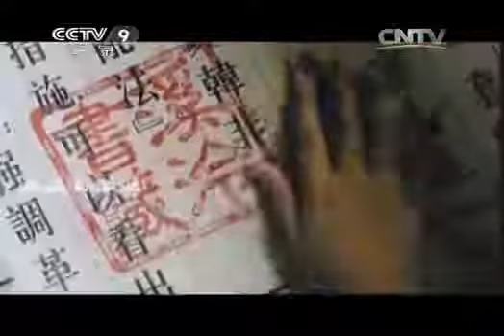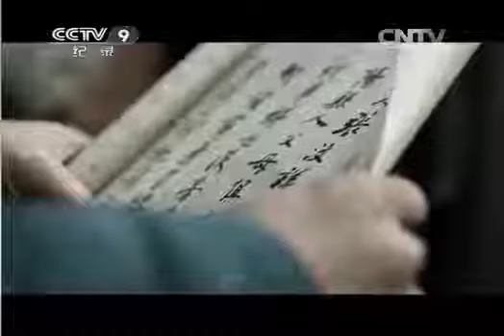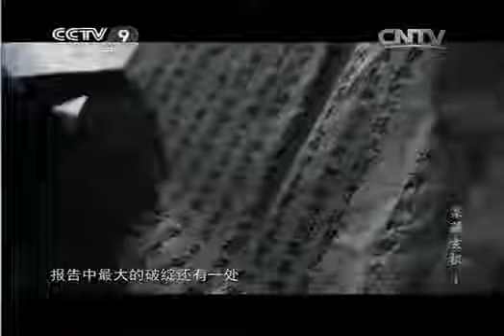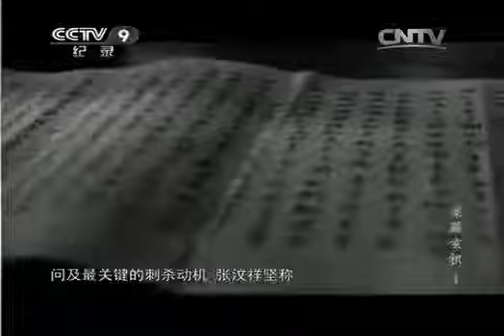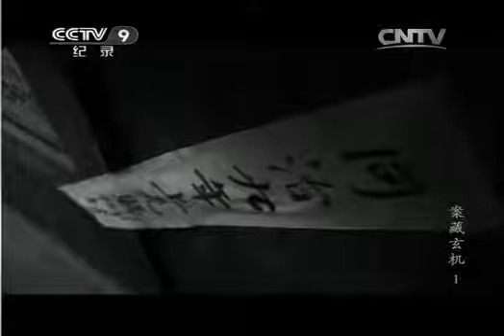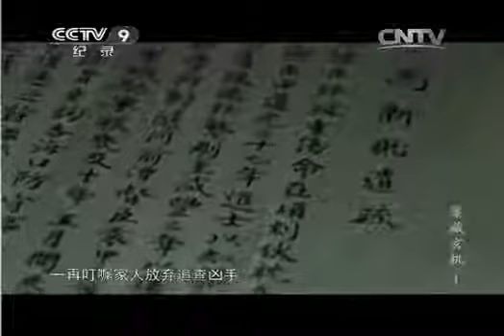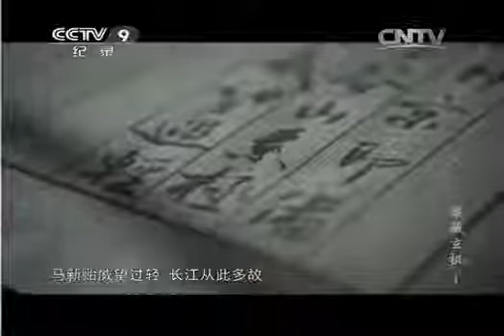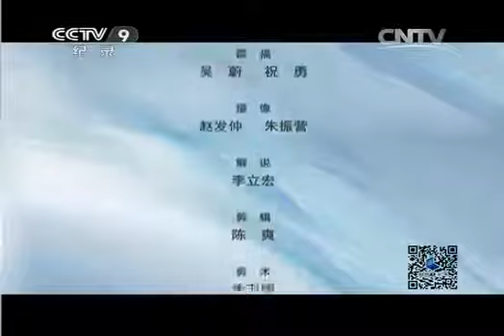揭露历史惊人内幕《案藏玄机》 第一集 刺马（上集）